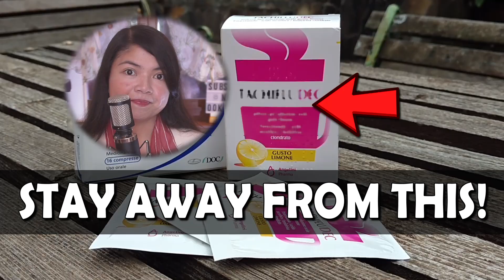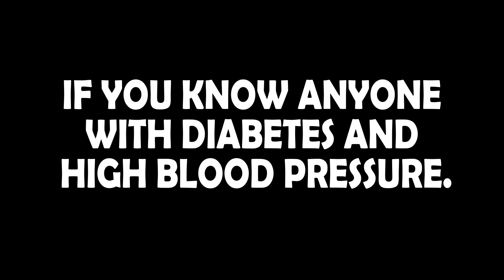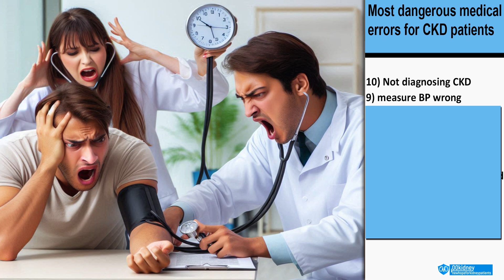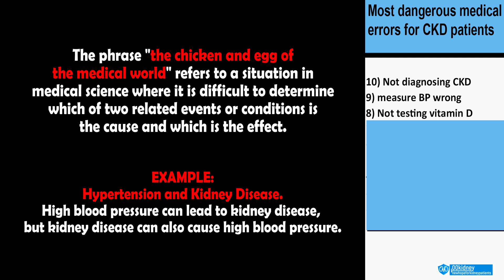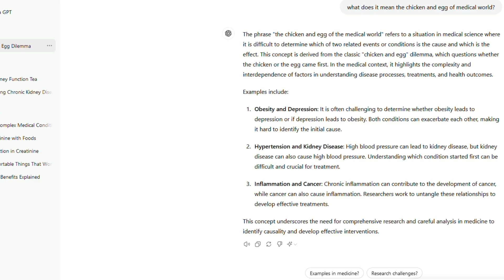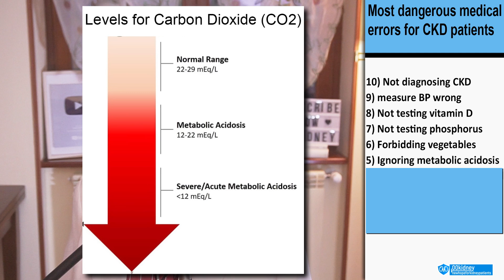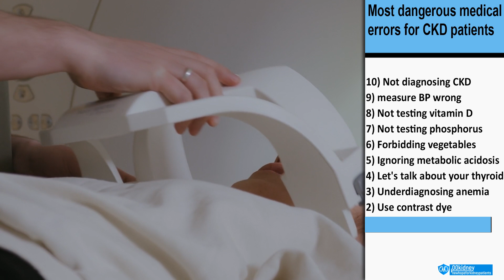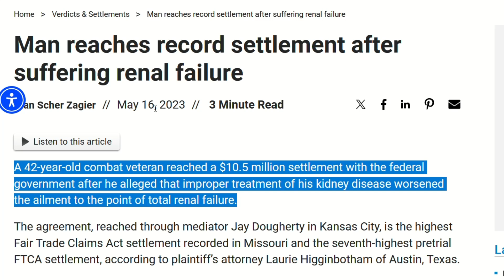Kidney Doctors Get This WRONG All The Time! (And You End Up In Dialysis)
TIMESTAMPS
Intro - 00:00
Number 10. - 01:42
Number 9. - 02:39
Number 8. - 04:25
Number 7. - 06:05
Number 6. - 07:13
Number 5. - 08:40
Number 4. - 09:28
Number 3. - 10:37
Number 2. - 11:30
Number 1. - 12:15
End, thank you for watching! - 13:21